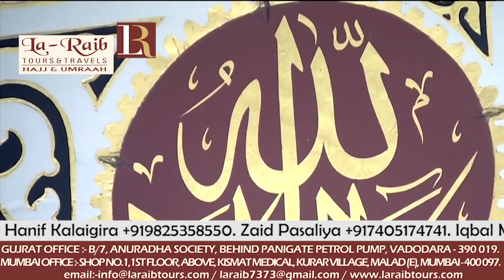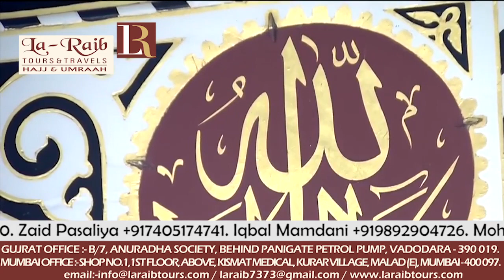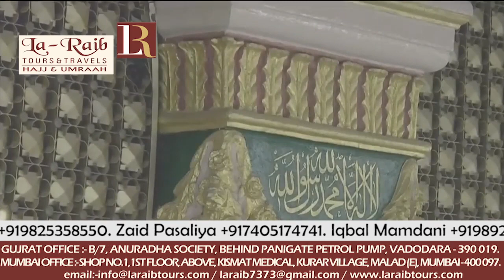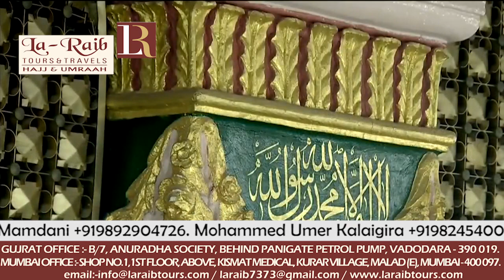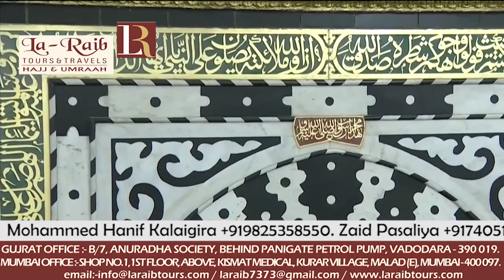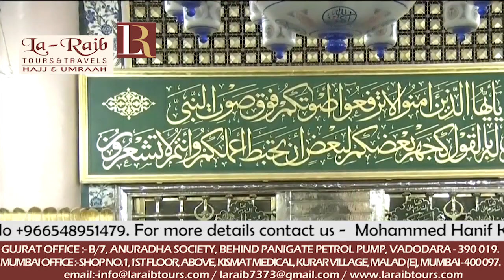5th Ramadan 1439 Madeenah 'Asr Adhaan & Salaah